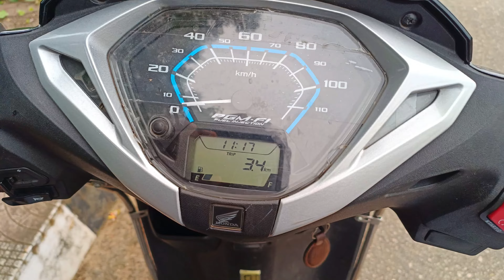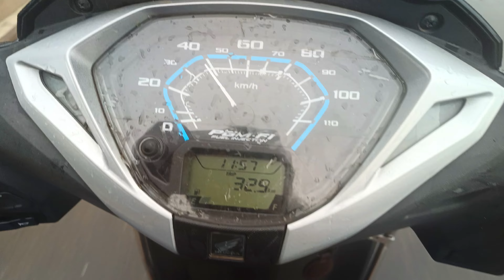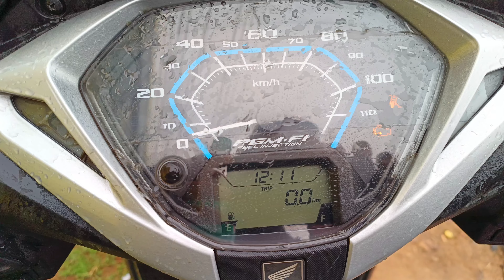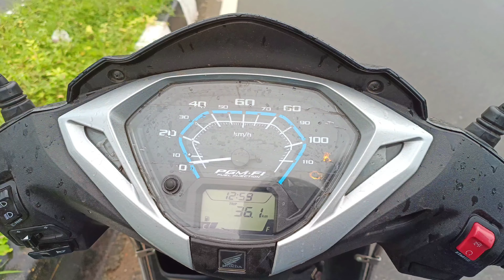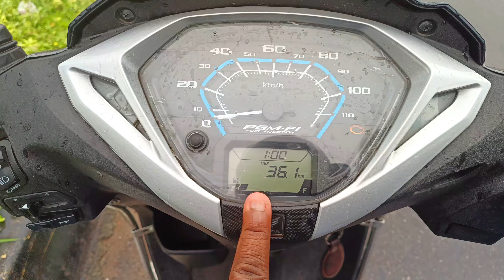Honda Activa bs6 || mileage test || 100% genuine review